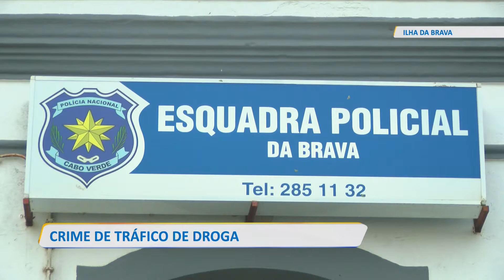RECORD TV CV NO AR | CRIME DE TRÁFICO DE DROGA